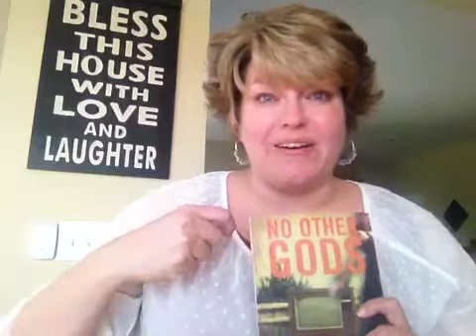No Other Gods Intro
Online study of Kelly Minters book "No Other Gods"